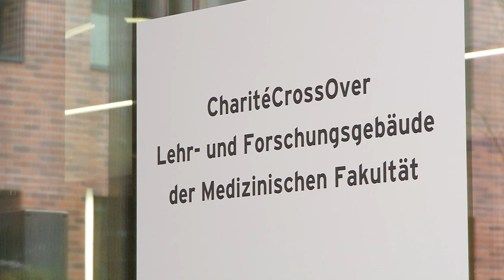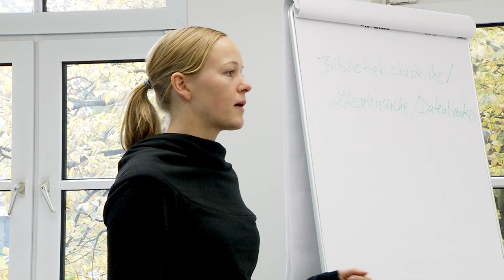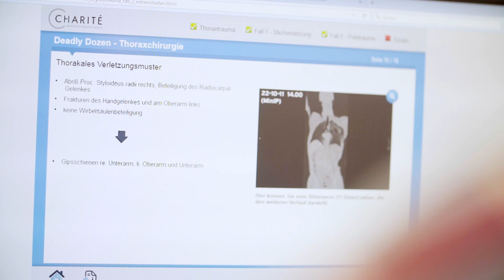Charité - Universitätsmedizin Berlin - Lehre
Der vom KLINIK INFO KANAL produzierte Klinikfilm stellt die Ausbildung in der Charité vor.